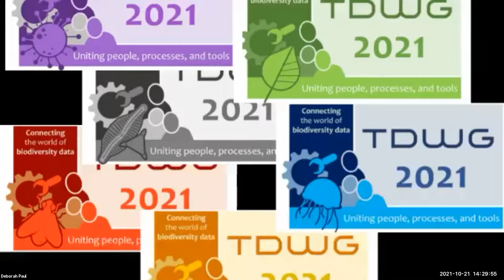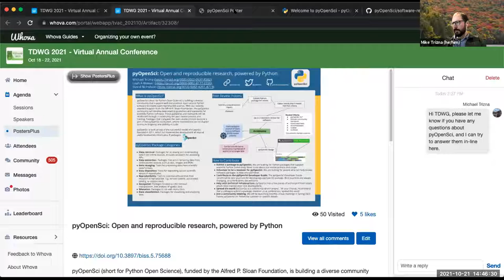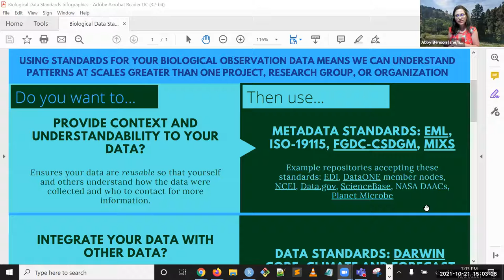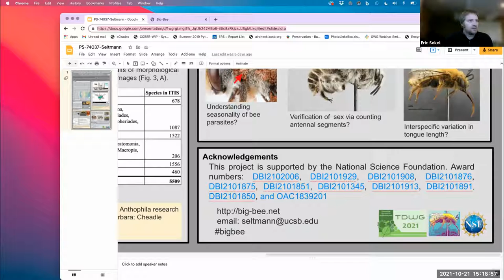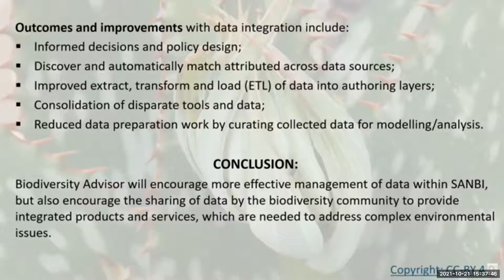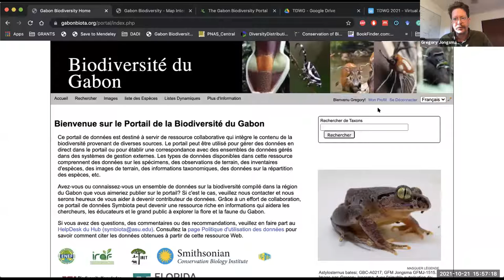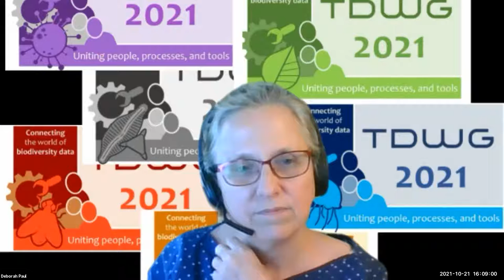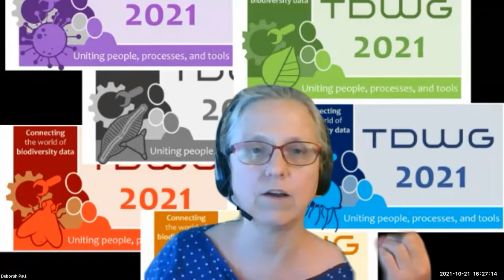TDWG 2021: PS - Poster Session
Moderator: Deborah Paul, chair TDWG

Session description: informal session where poster presenters who were present at the session were asked to say something about their posters.

Abstract collection includes posters and for some, pre-recorded short videos on Media tab

Posters represented at session:

Nsevolo P (2021) Authoritative Taxonomic Databases for Progress in Edible Insect and Host Plant Inventories. Biodiversity Information Science and Standards 5: e75908.

Bramorska B (2021) Open Forest Data: Digitalizing and building an online repository. Biodiversity Information Science and Standards 5: e75783.

Gourraud A, Vignes Lebbe R, Kerner A, Pignal M (2021) Architectural Pattern: Study of orchid architecture using tools to take quick measurements of virtual specimens. Biodiversity Information Science and Standards 5: e75752.

Dif L, Woloch E, Rovellotti O (2021) ecoBalade, Reconnecting People to Their Bioregion. Biodiversity Information Science and Standards 5: e75706.

Aloui M, Duhamel G, Frédout M, Rovellotti O (2021) ecoTeka, Urban Forestry Data Management. Biodiversity Information Science and Standards 5: e75705.

Pajot A, Jambon A, Monchicourt C, Rovellotti O (2021) GeoNature, Open-Source FAIR Biodiversity Data Management. Biodiversity Information Science and Standards 5: e75704.

Trizna M, Wasser LA, Nicholson D (2021) pyOpenSci: Open and reproducible research, powered by Python. Biodiversity Information Science and Standards 5: e75688.

Tobi E, Aymar Nziengui Djiembi G, Feistner AT, Midoko Iponga D, Liwouwou JF, Mabala C, Mavoungou J, Moussavou G, Omouendze LP, Gilbert E, Jongsma GF (2021) Creating a National Biodiversity Database in Gabon and the Challenges of Mobilizing Natural History Data for Francophone Countries. Biodiversity Information Science and Standards 5: e75643.

Sokol ER (2021) ecocomDP: A data design pattern and R package to facilitate FAIR biodiversity data for ecological synthesis. Biodiversity Information Science and Standards 5: e75640.

Ricketts K, Daly B, Ranwashe F, Lefakane C (2021) South Africa's Initiative Towards an Integrated Biodiversity Data Portal. Biodiversity Information Science and Standards 5: e75638.

Grieb J, Weiland C, Hardisty A, Addink W, Islam S, Younis S, Schmidt M (2021) Machine Learning as a Service for DiSSCo’s Digital  Specimen Architecture. Biodiversity Information Science and Standards 5: e75634.

Benson A, LaScala-Gruenewald D, McGuinn R, Satterthwaite E (2021) Biological Data Standards – A primer for data managers. Biodiversity Information Science and Standards 5: e75593.

Dmitriev DA, Yoder M (2021) TaxonWorks: Character state matrices and identification tools. Biodiversity Information Science and Standards 5: e75554.

Filippova N, Ageev D, Bolshakov S, Vayshlya O, Vlasenko A, Vlasenko V, Gashkov S, Gorbunova I, Davydov EA, Zvyagina E, Kudashova N, Tomoshevich M, Filippova A, Shabanova N, Yakovchenko L, Vorob'eva I, Kalinina L, Palomozhnykh E (2021) The Fungal Literature-based Occurrence Database in Southern West Siberia (Russia). Biodiversity Information Science and Standards 5: e74178.

Huybrechts P, Trekels M, Groom Q (2021) Estimating the Completeness of Preserved Collections in Representing Global Biodiversity. Biodiversity Information Science and Standards 5: e74032.

Nakazato T (2021) Knowledge Extraction from Specimen-Derived Data from GenBank to Enrich Biodiversity Information. Biodiversity Information Science and Standards 5: e73787.